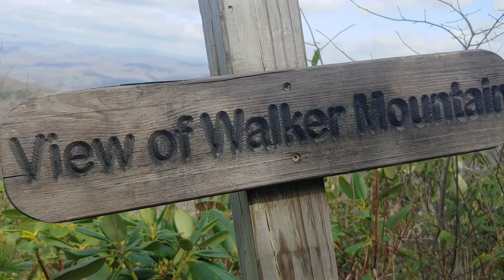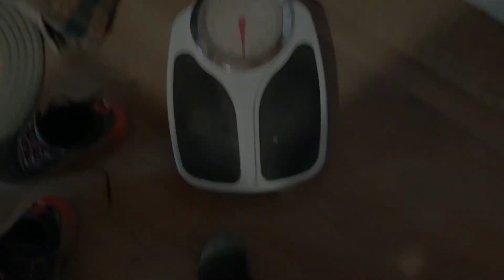Episode 12: 1/4 of AT DONE! Marion to Woods Hole